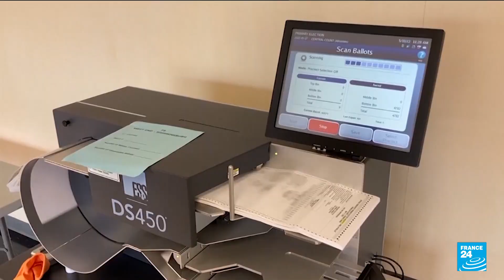US midterm primaries: Pennsylvania awaits results in key Senate GOP primary • FRANCE 24 English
Heart surgeon-turned-TV celebrity Dr. Mehmet Oz and former hedge fund CEO David McCormick went into Wednesday essentially tied in Pennsylvania's hotly contested Republican nomination for an open US Senate seat, expected to be among the nation's most competitive races in the fall.